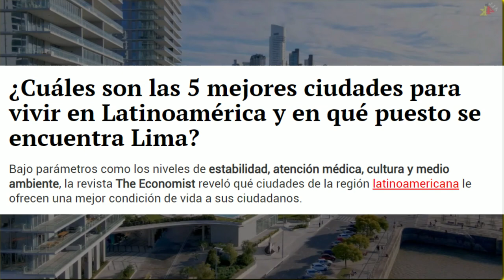LIMA - PERÚ EN LA CIMA DESCUBRIENDO su Posición en el Ranking de Ciudades Latinoamericanas"